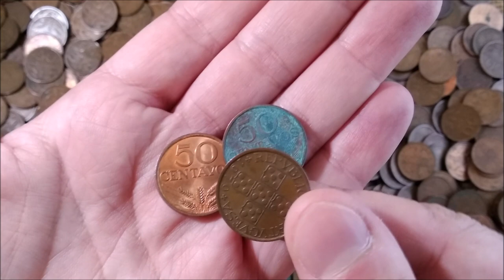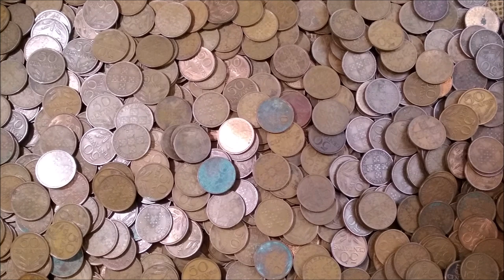Copper pens (October 2021)